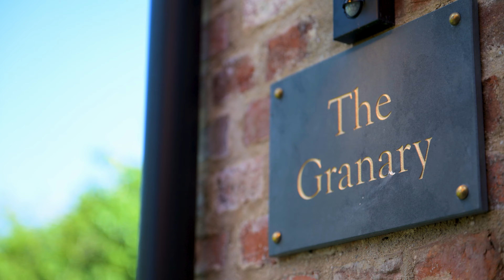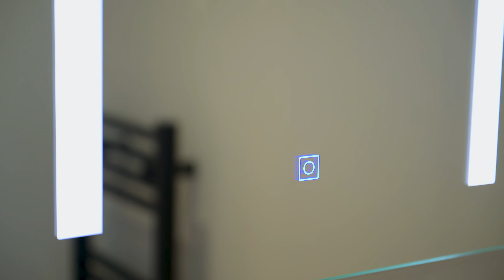Plot 3, The Granary, Manor Farmyard, Fiskerton, Lincoln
- Luxurious 4-Bed Barn Conversion with Double Height Vaulted Kitchen Living Space
- Character and Charm retained through Original Period Features
- Luxury Kitchen with Dekton Worktops and Waterfall Island
- Highly Energy Efficient Build with Air Source Heating
- Underfloor Heating to Both Floors
- Luxury Bathrooms Designs with Wall Hung Vanities and Toilets
- Spa-style Ensuite with Double Entrance Shower and Freestanding Bath